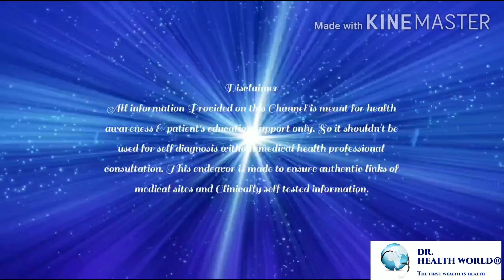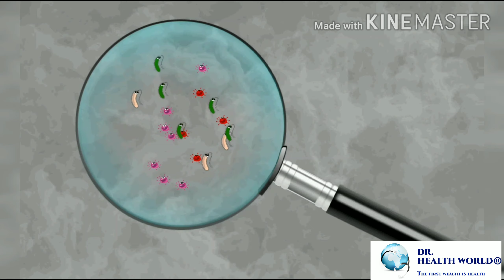👩‍⚕️How to make Immunity Booster drink, इम्युनिटी कैसे बढ़ाये,इम्युनिटी बढाने का रामबाण काढ़ा।Dr.Rakhi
DR.Health World @Health is Priceless Wealth

DR. Health World & Dr. Rakhi Presents

 👉 How to Be healthy with the help of Giloy, aamla & Tulsi immunity booster drink👩‍⚕️

Hii😍
i am Dr.Rakhi,In this video, i am going to tell about health benefits of Giloy, aamla & Tulsi. So watch this video to know about the, Best Immunity booster homemade drink.

Regards
Dr.Rakhi
MD(Medicine)Sch

Tittle : इम्युनिटी पावर कैसे बढ़ाये,Best Immunity Booster Drink.रोगप्रतिरोधक क्षमता बढाने का रामबाण काढ़ा।Dr.Rakhi

Video : DR. Health World by Dr.Rakhi

DR_Health World
Home Remedies
lifestyle Talk

Best immunity booster kadha,how to make immunity booster drink at home, immunity badhane vala kadha ghr pr kiass bnaye, ayurvedic immunity booster kadha,giloy juice, tulsi juice,aanvla juice,kadha kaise bnaye,